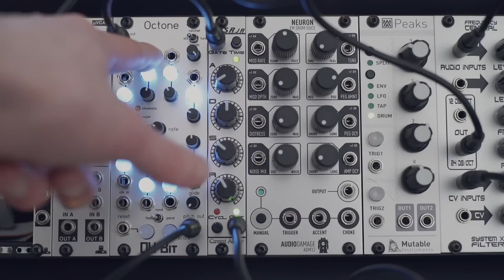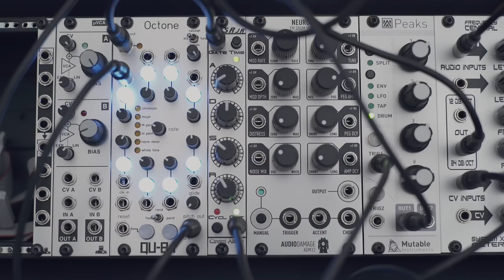Qu-Bit Octone eurorack sequencer overview // Modular Explained 1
This is an overview / tutorial about how the Qu-bit Electronix Octone works.
The octone is a sequencer for the Eurorack format.